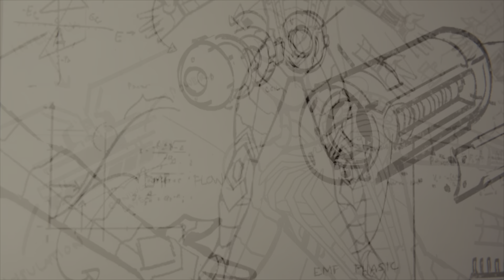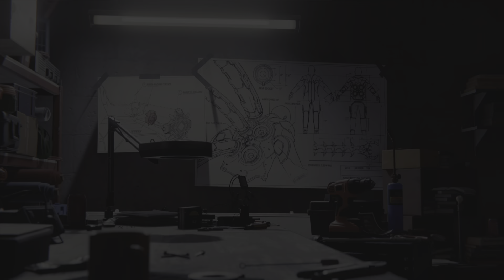Spider-Man végigjátszás 11rész PS5